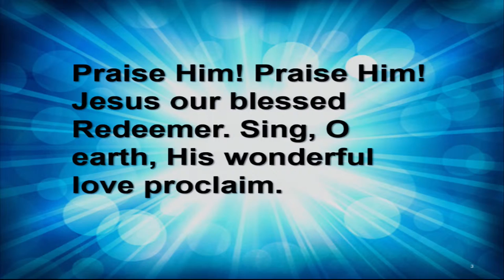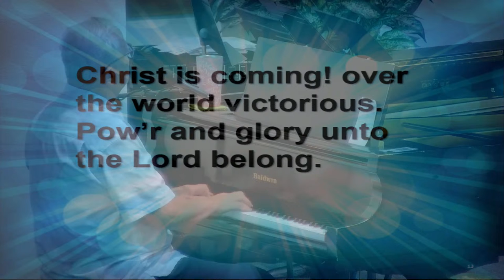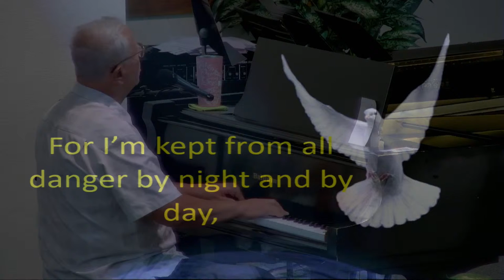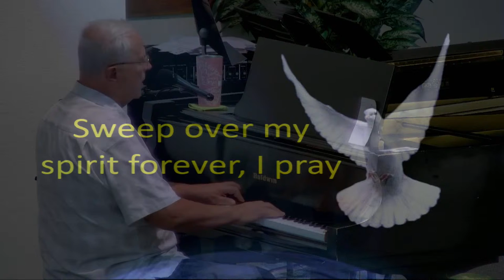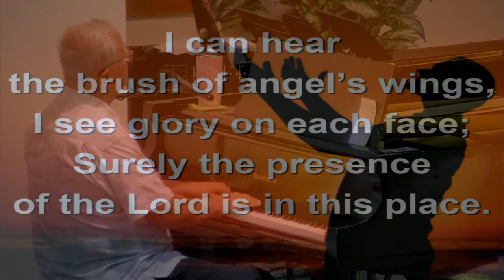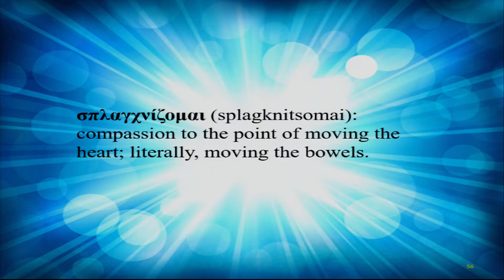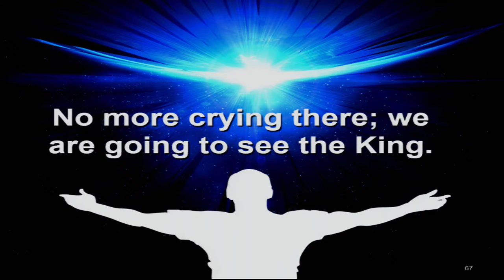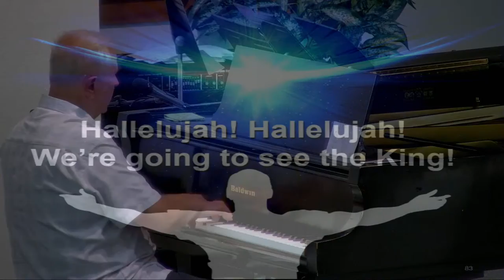"Evening Service"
5pm | 7/11/2021
Dr. Dave Wolfe